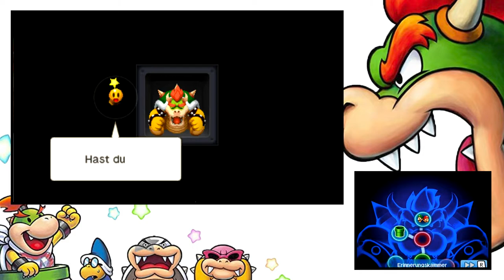🔴Das zweite Sternserum🟢 | Mario & Luigi Abenteuer Bowser + Bowser JR.s Reise #29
Den aktuellen Uploadplan findest du in der Kanalbeschreibung. Ich versuche immer Sonntags den Plan für die kommende Woche in die Beschreibung zu schreiben, kann es aber nicht immer versprechen :)

▶️Worum gehts in diesem Video:

Bowser hat den Code für seinen Tresor vergessen. Mario & Luigi schauen deshalb in seinem Kopf nach. Allerdings werden sie als Virus identifiziert und bekommen Memo-Luigi und Memo-Mario aufgehetzt. Nach dem Kampf können sie aber die zerstörte Information wiederherstellen. Bowser öffnet den Tresor, greift und schluckt das Serum, wodurch Mario & Luigi sich das Serum schnappen. Viel Spaß :D

0:00 Bowser's Gedächtnis
1:45 Memo-Luigi & Memo-Mario
6:24 Beobachtungsmodus in Bowser's Kopf
9:00 Puzzle
17:25 Das zweite Sternserum